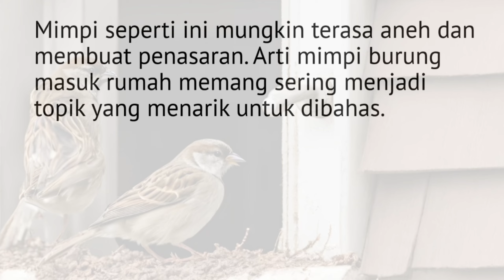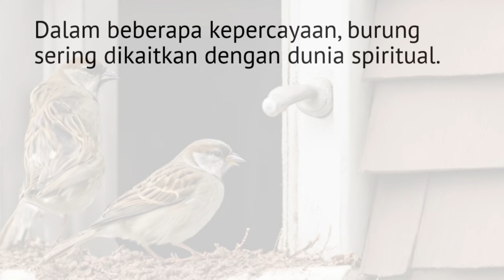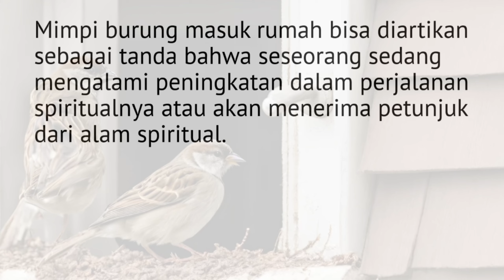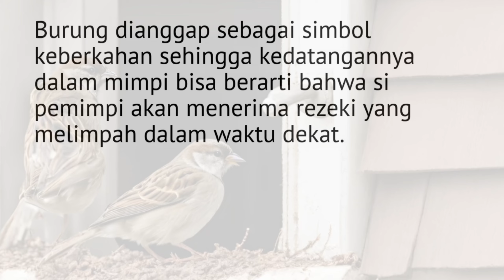7 Arti Mimpi Burung Masuk Rumah, Pertanda Datangnya Kabar Baik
7 Arti Mimpi Burung Masuk Rumah, Pertanda Datangnya Kabar Baik.